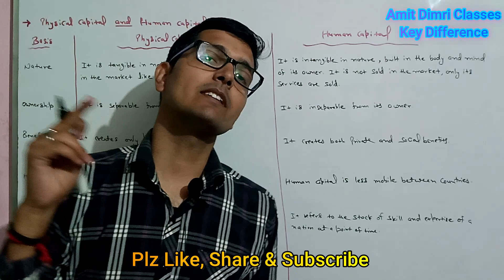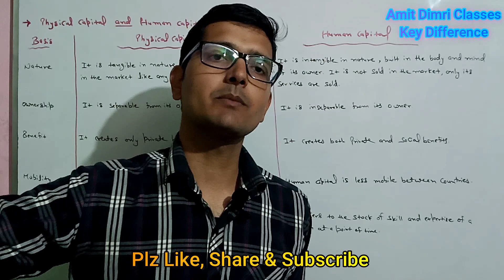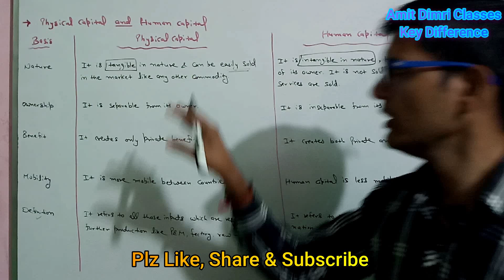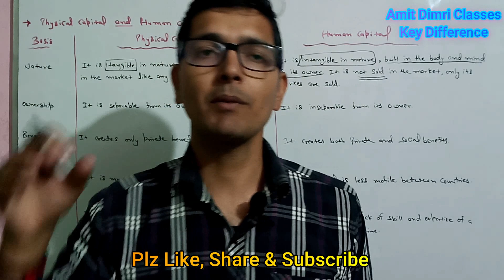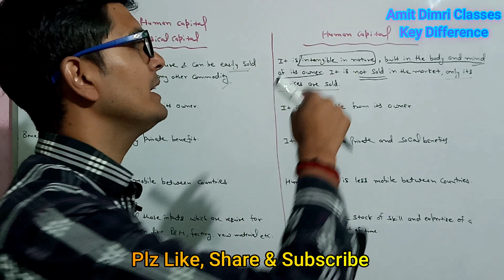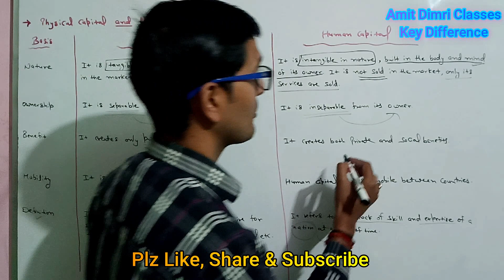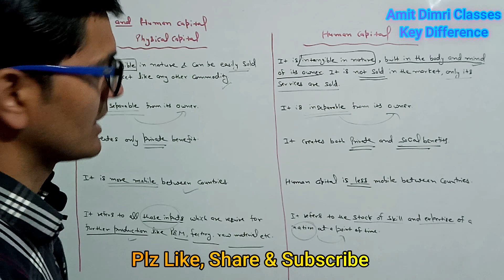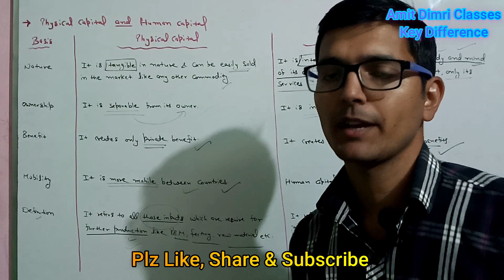Human Capital and Physical Capital - Difference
**Difference between human capital and physical capital
**Difference between physical capital and human capital